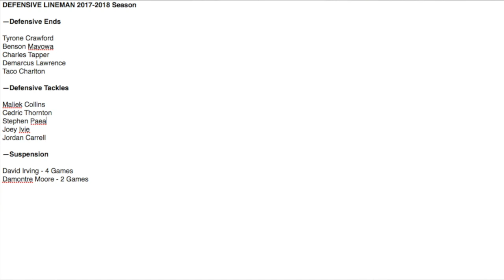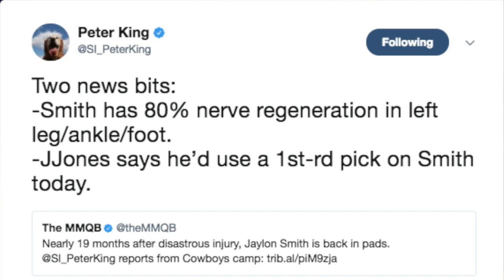DaMontre Moore Suspension, Jaylon Smith, And Zeke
In this episode we'll be discussing DaMontre Moore Suspension and the depth for opening games against the Giant and Broncos. Jaylon Smith Knee Regeneration News, plus Ezekiel Elliott Suspension News still unknown.